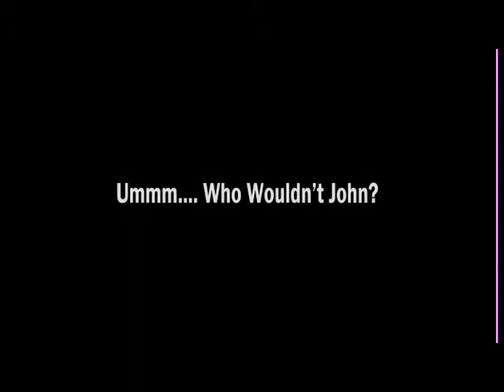B101 FM - Say the B Line to Win WINNER!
Barrie's Hit Morning Show with John and Lisa surprised our Say the B Line grand prize winner at her house!!